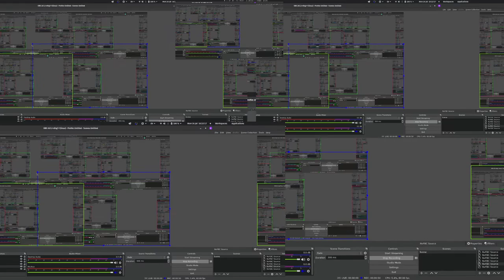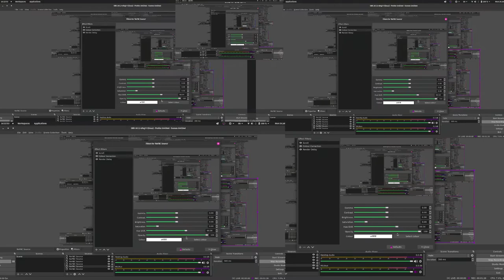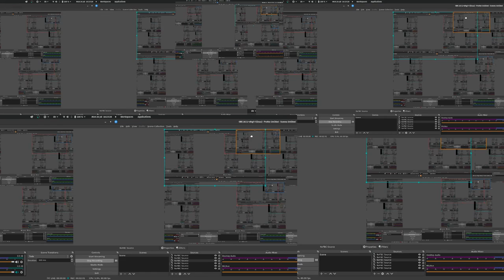More OBS tomfoolery